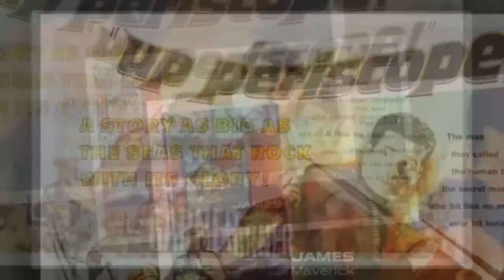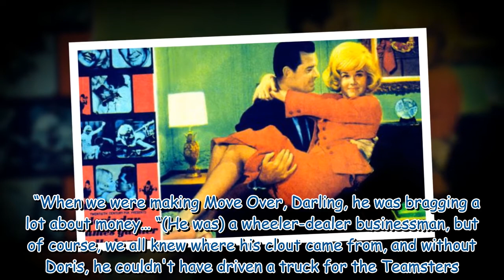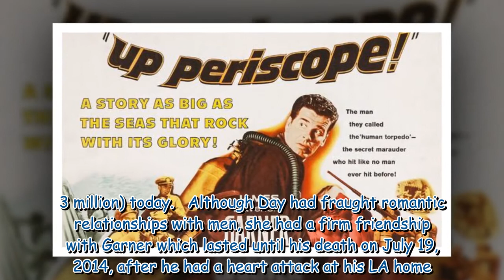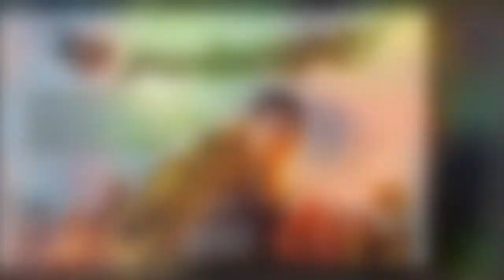James Garner’s damning assessment of Doris Day’s husband: ‘Shallow, insecure hustler!'